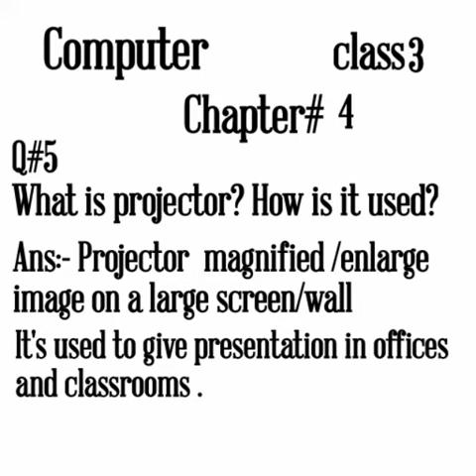Class 3 subject computer ch#4 Q#5